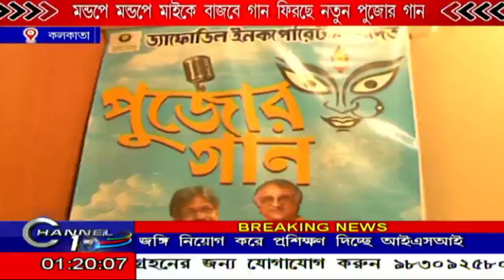মণ্ডপে মণ্ডপে মাইকে বাজবে গান ফিরবে পুজোর নতুন গান